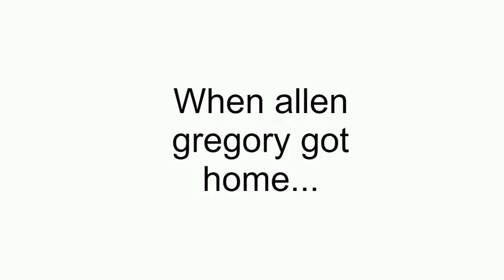Allen gregory turns pikuni into poop/eats her/grounded